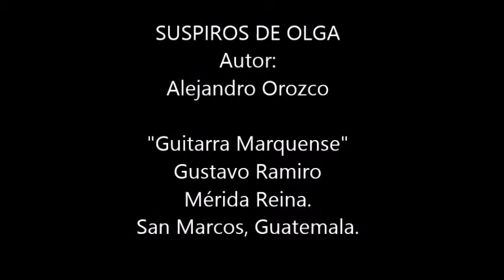SUSPIROS DE OLGA, Guitarra Marquense, Gustavo Ramiro Mérida Reina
Autor: Alejandro Orozco
Guitarra Marquense
Gustavo Ramiro Mérida Reina